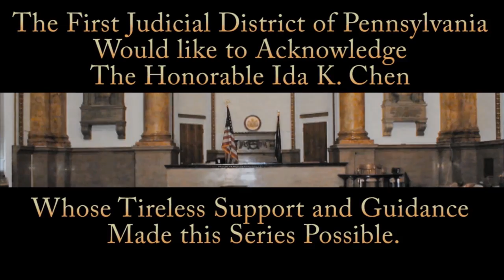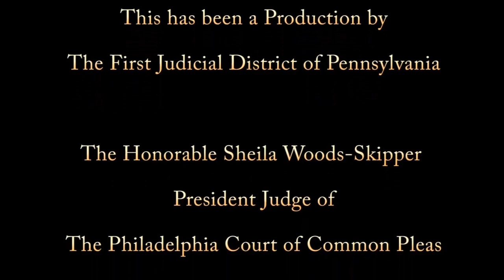Interview with JUSTICE RUSSELL M. NIGRO